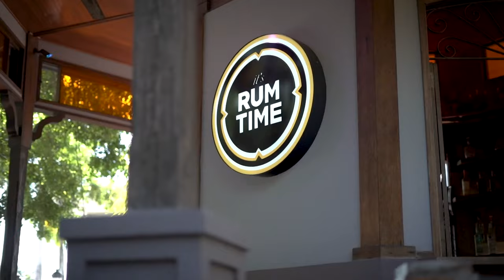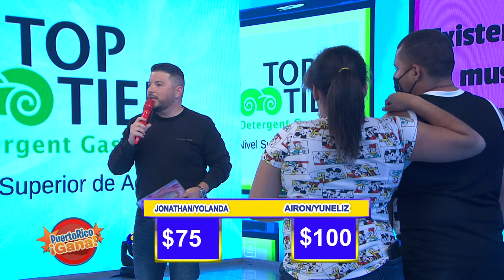02 PR GANA 05 19 22